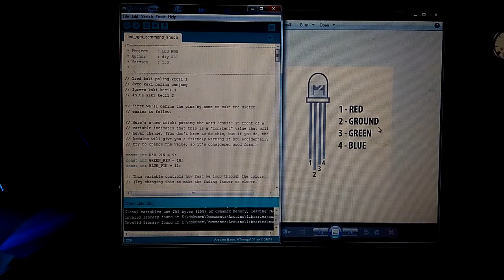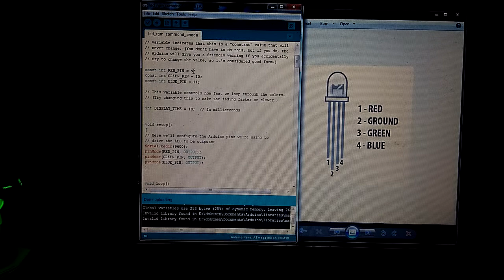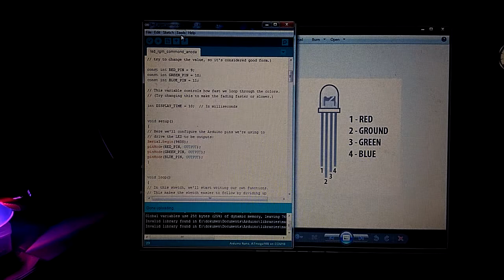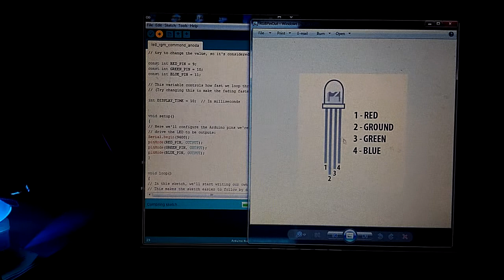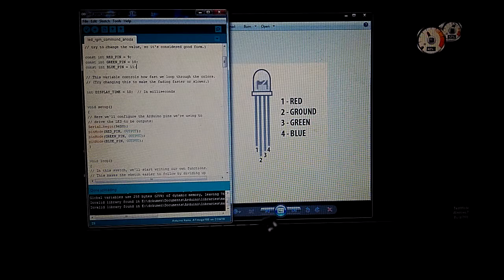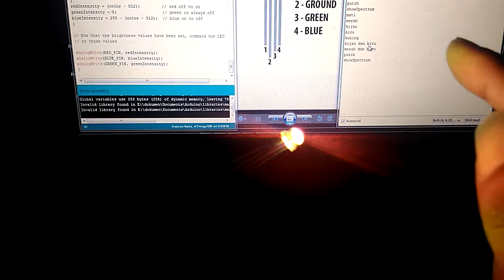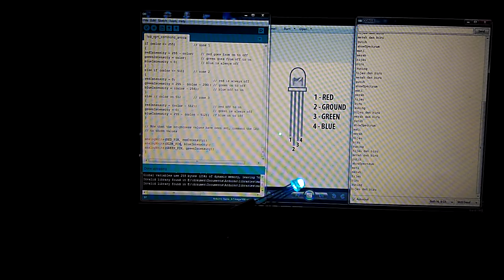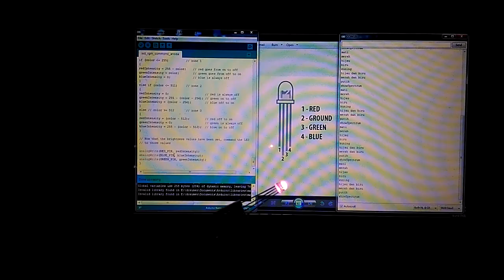Tutorial Cara Menggunakan LED RGB 4 Kaki Dengan Arduino